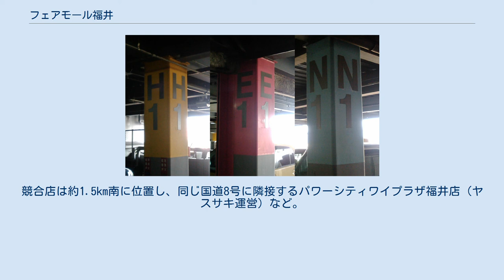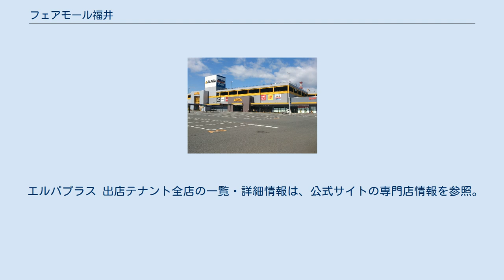フェアモール福井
フェアモール福井（フェアモールふくい、英称：FAIRMALL FUKUI）は、福井県福井市大和田二丁目にあるユニーが主体となって管理・運営するモール型ショッピングセンターである。
ハートビル法適用建物。
核店舗はユニーが運営するアピタ福井大和田店（アピタふくいおおわだてん）。
 中部地区を地盤とするユニーと、専門店街「エルパ」（旧称：コパ）を運営する地元の有志が出資した、協同組合福井ショッピングモールが共同運営している。
2000年（平成12年）にオープン。
また、現在のフェアモール福井の副核テナントともなっている、愛知県を中心に展開する独立系最大手のシネマコンプレックスチェーン・コロナワールドが遅れて、2001年（平成13年）12月15日に開業。
ユニーとコロナワールドとの組み合わせとしては隣県の石川県にある2007年（平成19年）開業のアピタタウン金沢ベイ（石川県金沢市）が挙げられる。
 国道8号（福井バイパス）の大和田交差点から大和田南交差点の西面に隣接し、それまで福井県下最大だった同市花堂のショッピングシティベルを上回る敷地面積となっており、北陸3県最大クラスとなっている。
競合店は約1.5km南に位置し、同じ国道8号に隣接するパワーシティワイプラザ福井店（ヤスサキ運営）など。
 開業時より、ホームセンター「ユーホーム福井大和田店」が店舗1階北側に入居していたが、2011年（平成23年）2月20日に撤退。
店舗跡地は同年6月23日にリニューアルオープンし、無印良品・ユニクロのほか、ヴィレッジヴァンガード・ABCマートなど14の福井県内初出店テナントを含めた21店舗が新たに入居した。
 柱がテーマカラーによって塗り分けられている。
 左からアピタ・エルパ・専門店棟（旧:ユーホーム）。
 コロナワールド館 アピタ大和田専門店モール ※メインの建物を公式に「本館」と呼称することはないが、別棟に対応させる形で便宜的に「本館」と呼ぶ。
南側から順に挙げる。
 エルパ、アピタ、専門店棟にはそれぞれテーマカラーを設定し、エレベーターと立体駐車場の柱が色分けされている。
例えばエルパゾーンの場合、3階と屋上の駐車場は柱や壁の一部などがピンクで塗色されているため、駐車した場所の識別が可能となる。
なお、前述のリニューアルで専門店棟の1階のみテーマカラーを廃止し、茶色基調のエレベーター乗り場へと改められた。